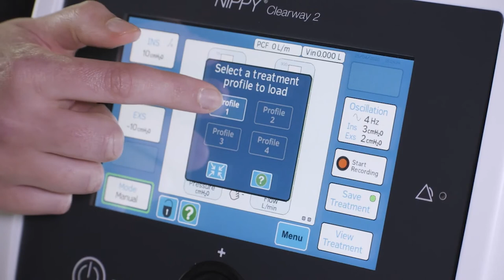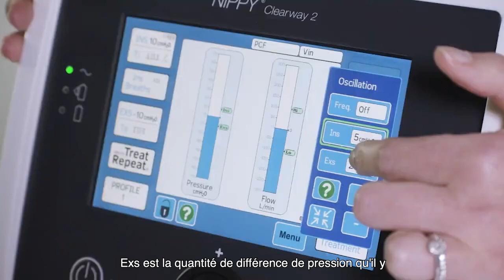Clearway 2 Using Oscillations (French)